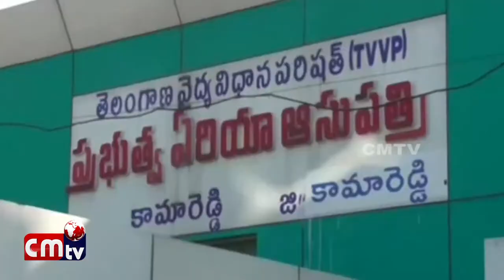Kamareddy jilla lo Madya mathulo yuvakula veerangam CMTV (CoalMine TeleVisions)